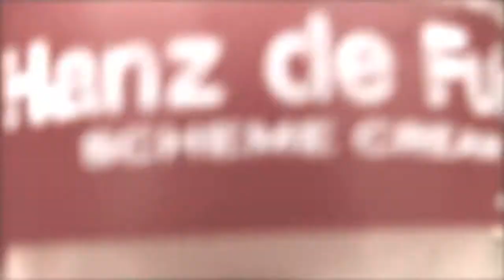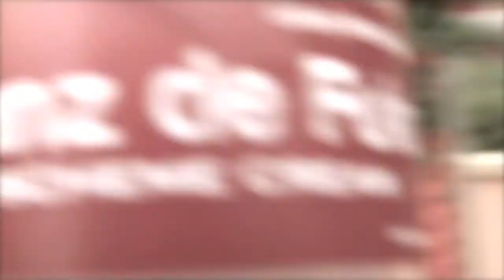Daniel Alfonso HANZ de FUKO ROCKSTYLIST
Rockstylist using Hanz De Fuko products on men's haircut